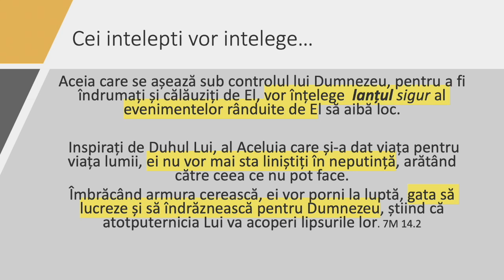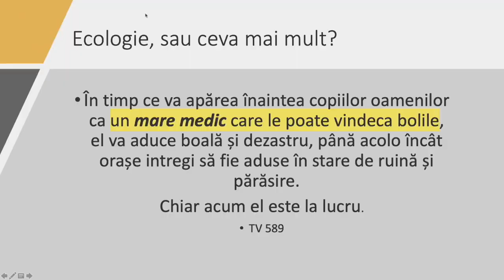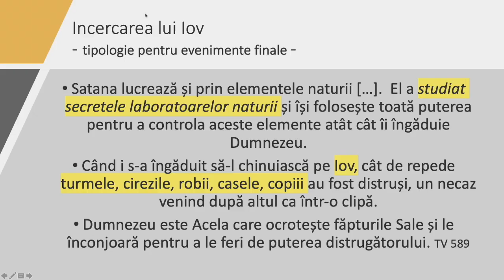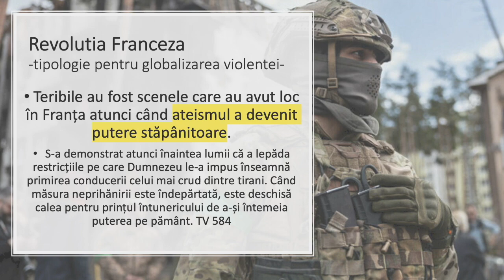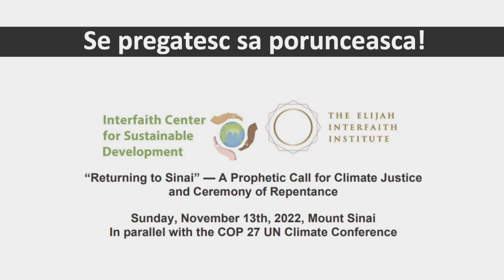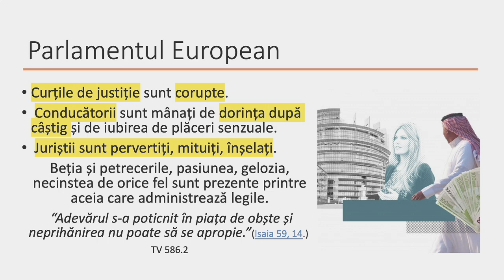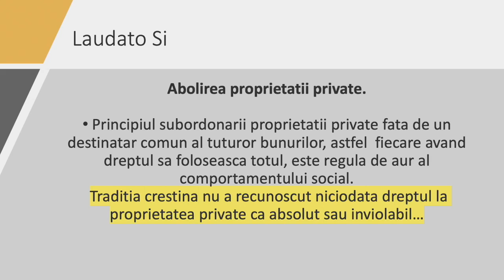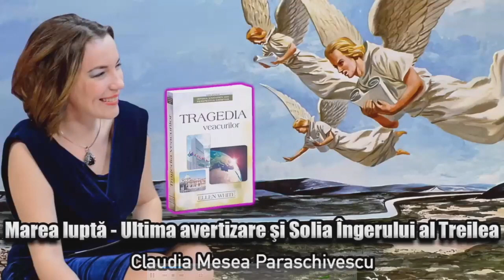Valentin Dănăiață - Domnul vine... fuga 2022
Biserica ASZ Loma Linda, California - mesaj rostit de pastorul Valentin Dănăiață, în data de 31 decembrie 2022. Predici pentru vremuri grele